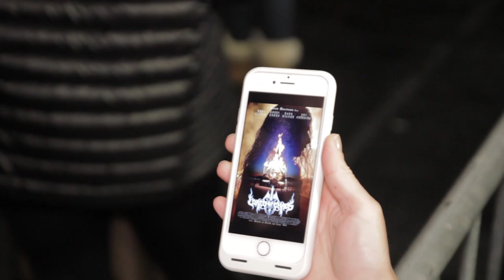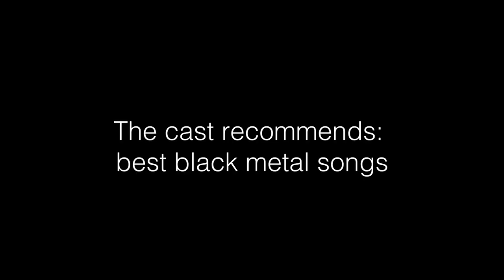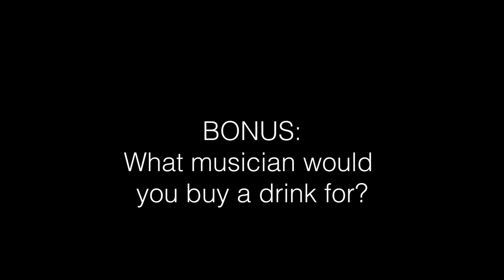Jack Kilmer, Sky Ferreira and Rory Culkin on 'Lords of Chaos' | Sundance 2018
We catch up with director Jonas Åkerlund and actors Rory Culkin, Jack Kilmer, Anthony De La Torre, Valter Skarsgård, Lucian Charles Collier, Wilson Gonzalez, and Sky Ferreira before the World Premiere of 'Lords of Chaos' at the 2018 Sundance Film Festival.

Based on the novel Lords of Chaos: The Bloody Rise of the Satanic Metal Underground by Michael Moynihan and Didrik Søderlind, director Jonas Åkerlund returns to the big screen to adapt his long-time passion project. 'Lords of Chaos' tells the real-life story of the birth of the Norwegian band Mayhem who would go on to create a new genre of unrepentant music called “black metal.” In its wake, Mayhem also inspired uncontrollable chaos in a wave of death and destruction.

On Camera: Morgan Rojas
Editing by: Morgan Rojas
Camera: Ryan Rojas